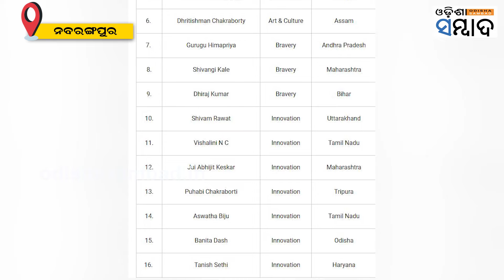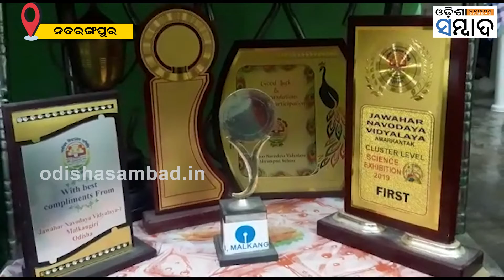Pradhan Mantri Rashtriya Bal Puraskar Conferred On Odia Girl Banita Dash For Asteroid Discovery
ଚମକିଲେ ଓଡିଶା, ନବରଙ୍ଗପୁରର ଝିଅ ବନିତା ଦାଶ । ଏକ କ୍ଷୁଦ୍ର ଗ୍ରହର ଆବିଷ୍କାରକ ଭାବେ ବନିତା ସମ୍ମାନଜନକ ପ୍ରଧାନମନ୍ତ୍ରୀ ରାଷ୍ଟ୍ରୀୟ ବାଲ୍ ପୁରସ୍କାର ପାଇଁ ମନୋନୀତ ହୋଇଛନ୍ତ